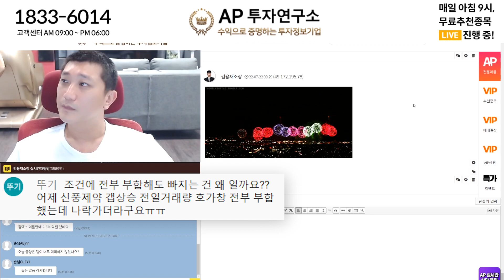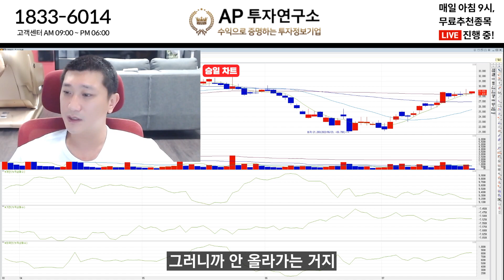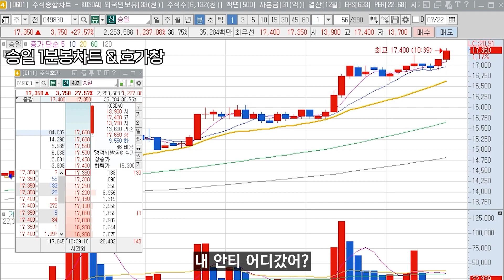정말 나락갑니다! 절대 들어가면 안되는 자리 (feat.신풍제약)